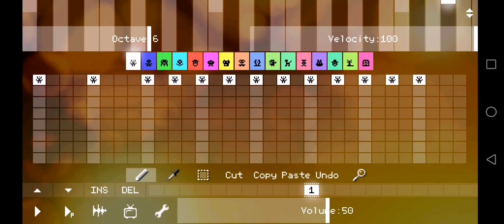Sparta antimatter pitch